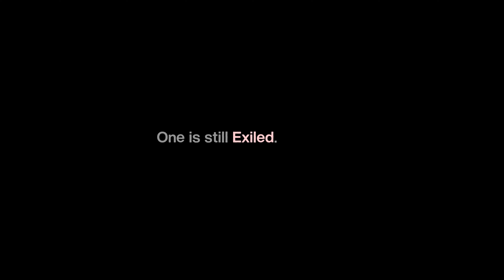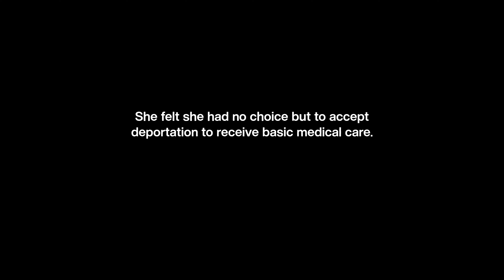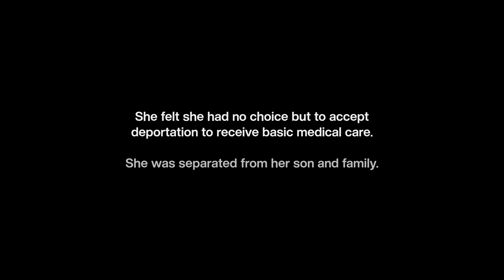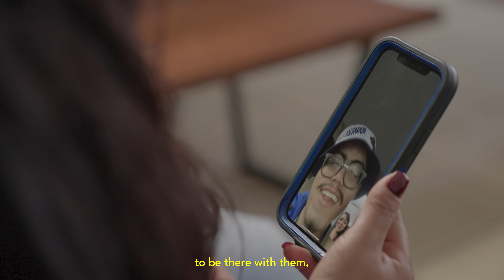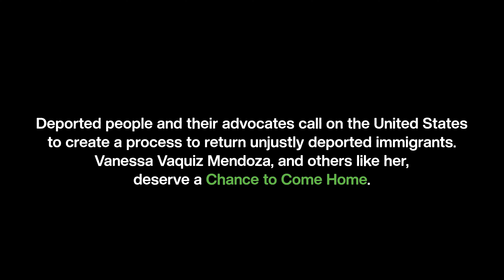A Chance to Come Home- Full Film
The Chance to Come Home short film, produced by award-winning filmmaker Alex Rivera in partnership with NIJC, tells the stories of U.S. Navy veteran Howard Bailey and mother-of-three Vanessa Vaquiz Mendoza, who were each unjustly deported by the U.S. government. Learn more about the Chance to Come Home campaign by visiting